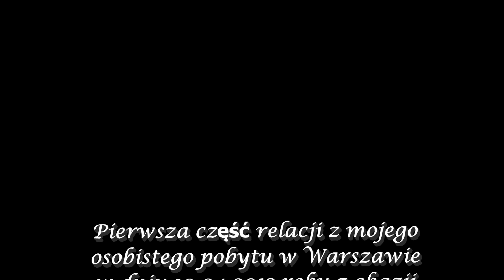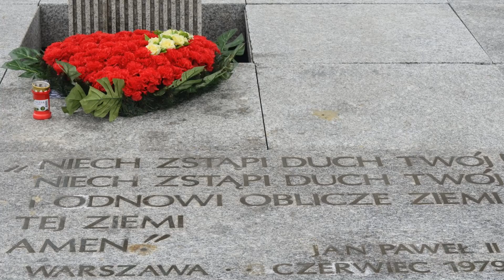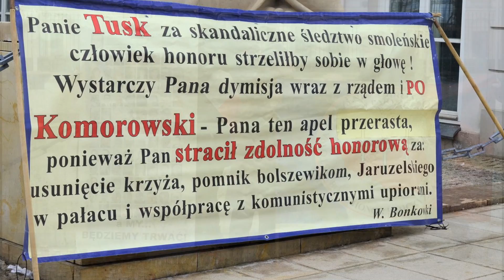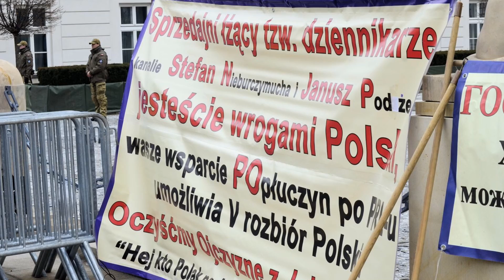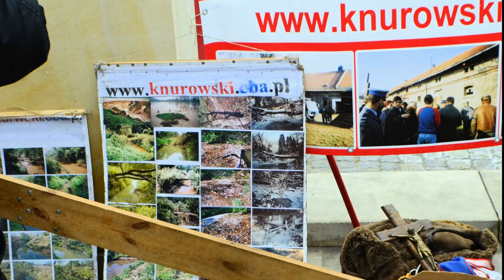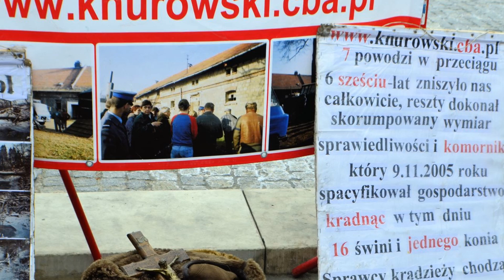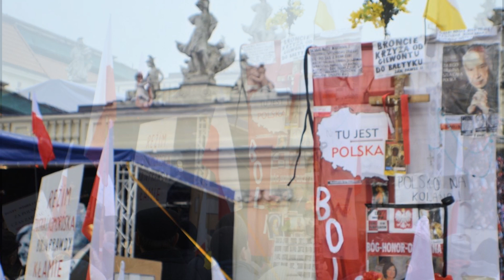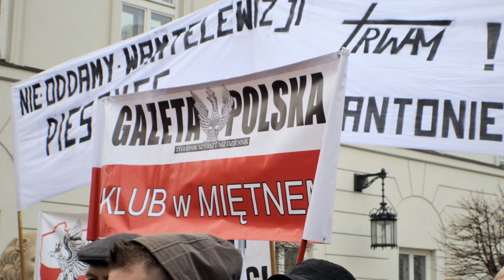Czaplinek - Trzecia rocznica katastrofy Smoleńskiej część 1